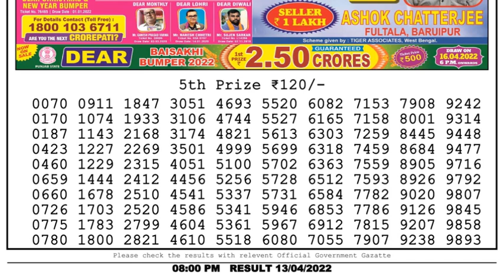Nagaland Lottery Sambad Result | Dear Lottery